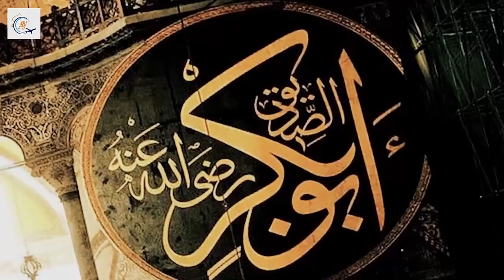Jazba e dawat | Anas younus | New kalam | A.Rehman & bilal